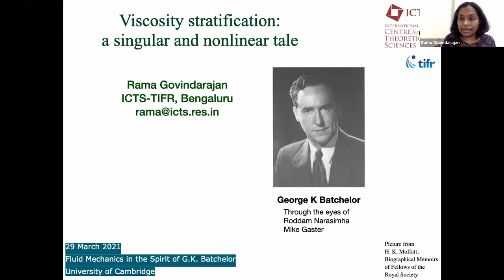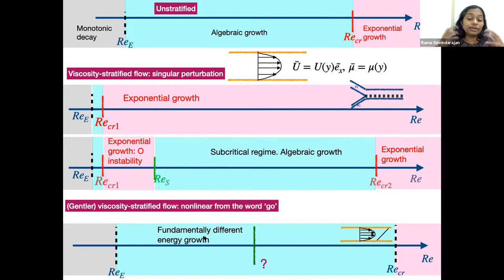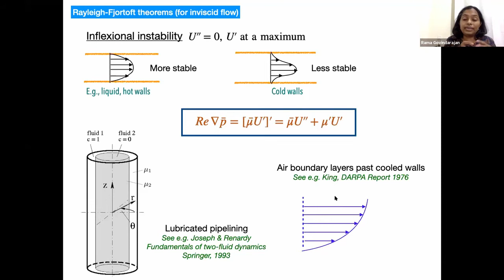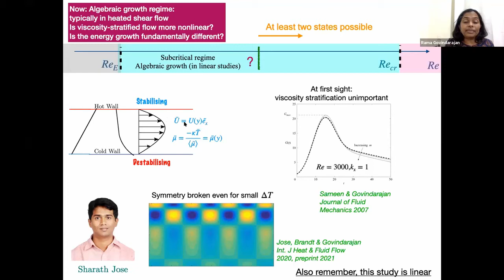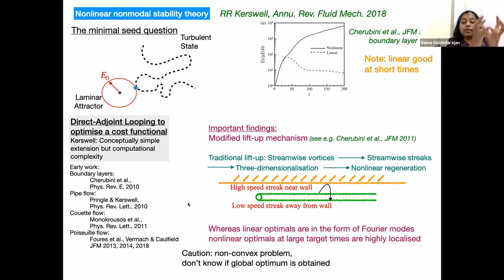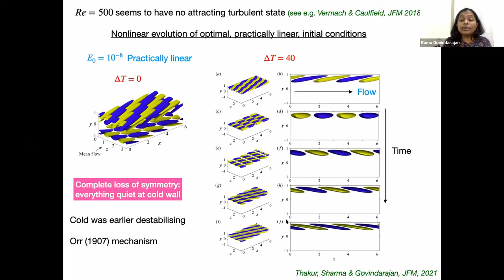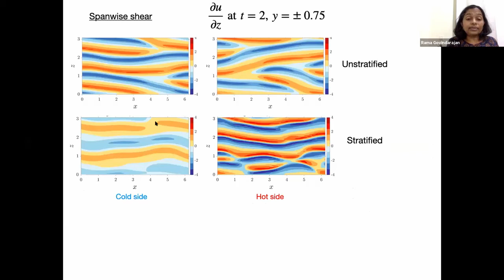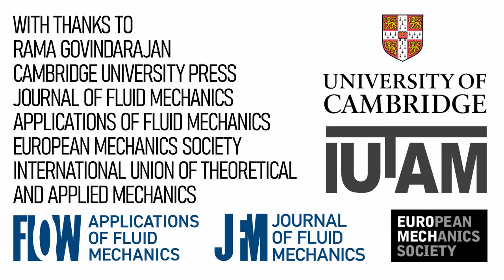Rama Govindarajan GKB100 talk: Stratified viscosity: a singular and nonlinear tale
This talk will address the profound and unexpected ways in which viscosity variations can affect shear flow. The most striking manifestations are through alterations of flow stability. Viscosity variation appears as a singular perturbation in the linear stability operator of shear flows. Due to this, a minor stratification of viscosity can produce a large change in the stability properties: a ten percent change across a carefully placed thin mixed layer in a channel can change the instability-critical Reynolds number by an order of magnitude. I will then describe our recent work on the early stages of perturbation growth in channel flow (Thakur, Sharma & Govindarajan 2021, J Fluid Mech., Batchelor Centenary Issue). The viscosity varies across the channel due to differential heating at the walls. We derive the viscosity-varying adjoint Navier-Stokes equations, and by the technique of direct-adjoint looping, obtain the nonlinear optimal perturbation which maximises the perturbation kinetic energy. Nonlinearity is shown to be important throughout and a modified lift-up mechanism is in operation. The process is strongly asymmetric, initially focussed on the hot side and then shifting to the cold side, where high-speed streaks of low viscosity grow and persist. I hope to convince the audience that studying the transition to turbulence in such flows would be a worthwhile pursuit.

Enjoy free access to papers in support of Govindarajan's talk, courtesy of the Journal of Fluid Mechanics.